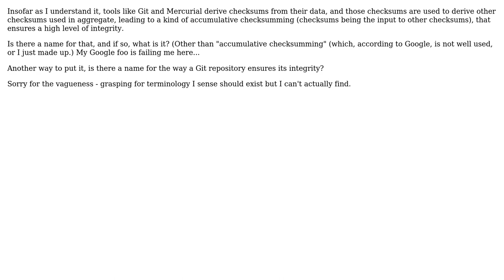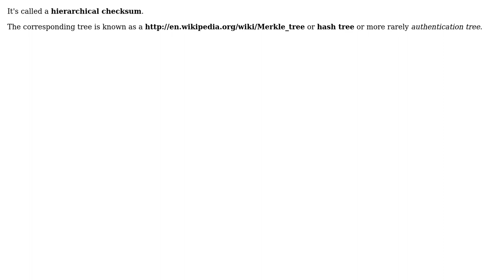Software Engineering: Is there a name for the concept of a "cumulative checksum"?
With thanks & praise to God, and with thanks to the many people who have made this project possible! | Content (except music & images) licensed under CC BY-SA | Music | Images & others | With thanks to user MSalters user Mikesname user Gilles and the Stack Exchange Network Trademarks are property of their respective owners. You are responsible for your own actions.